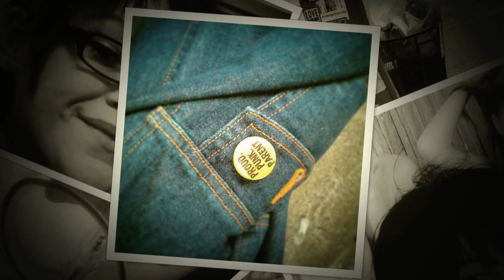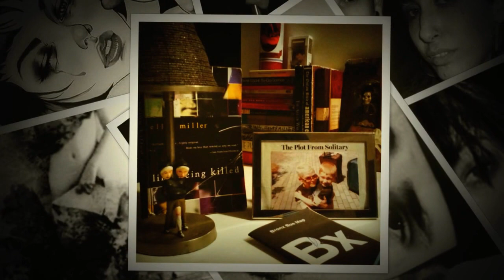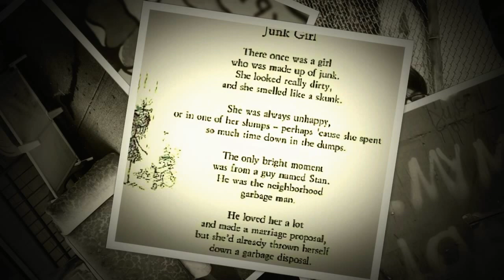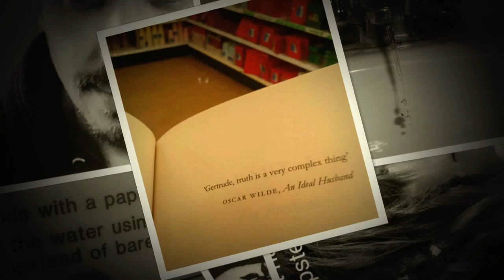All there is ⚔ - MAS 2016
Askance look backward- Askew glance ahead.